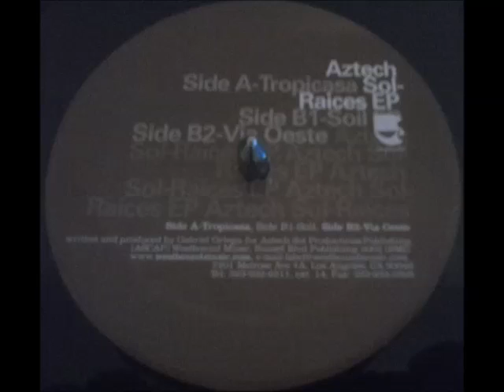Aztech Sol - Soil